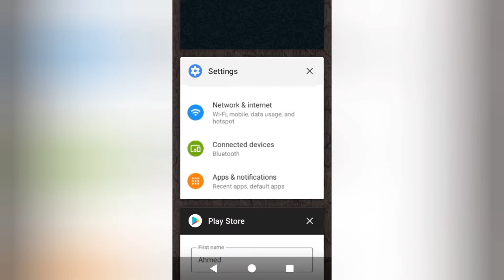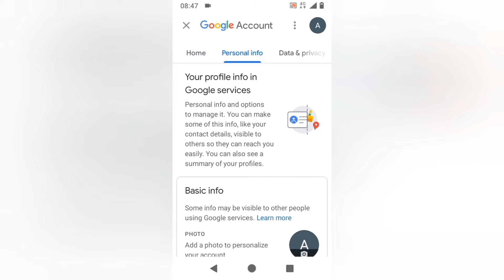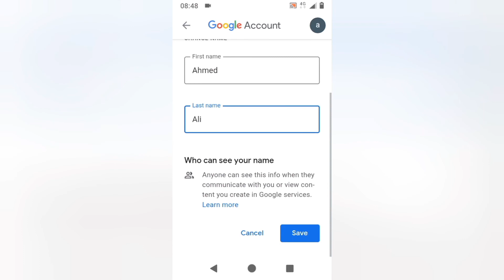Your change might take a while to show everywhere | Google account name change problem solved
when we change google or gmail account name so this problem is coming Your change might take awhile to show everywhere. So this Google account name change problem and how to solve this problem. name change awhile problem.